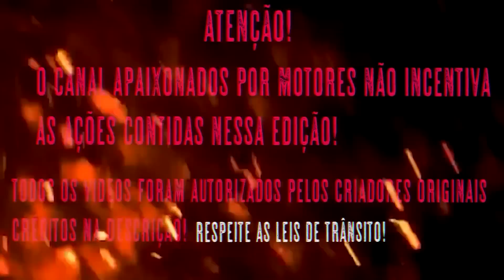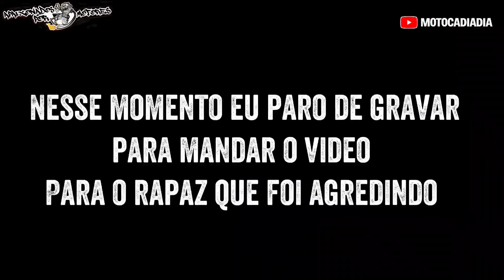FECHADAS E DISCUSSÕES NO TRÂNSITO (EP.193)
O CANAL APAIXONADOS POR MOTORES NÃO INCENTIVA AS AÇÕES TOMADAS NESSE VIDEO:

00:24 Daviseira027

00:43 DU NA AMÉRICA

01:01 Baraka_Race

02:01 Leo Fernandes

02:19 DUB Brasil

03:06 GUI50

03:30 NandoGyn

03:56 Victor Da Next

04:07 juliogs85

04:23 juliogs85

04:37 Rodrigo 011

04:50 Kaique Do Grau

05:11 That Guy

05:20 Pedrinho Bronks

05:42 AdestraDog

06:35 Symmon092

07:09 cbr600rr

07:34 DIEGO CRUZ (SEM CANAL NO YOUTUBE)

07:56 Motoca Dia Dia